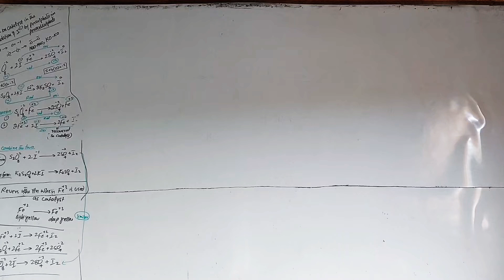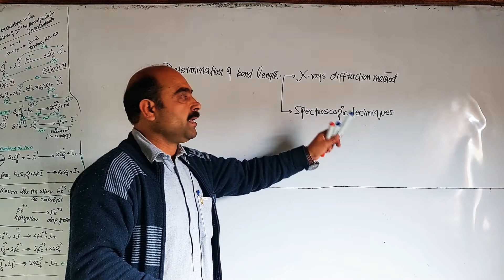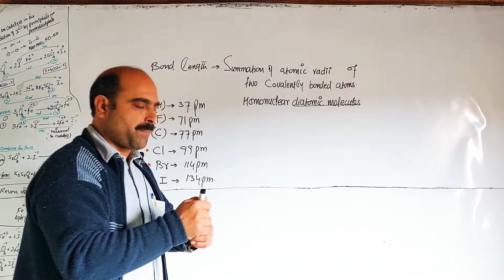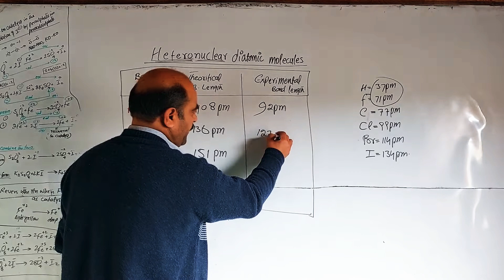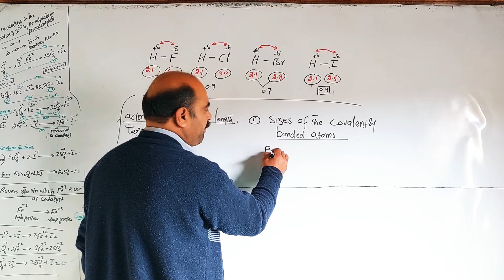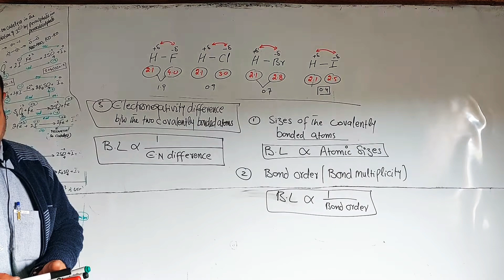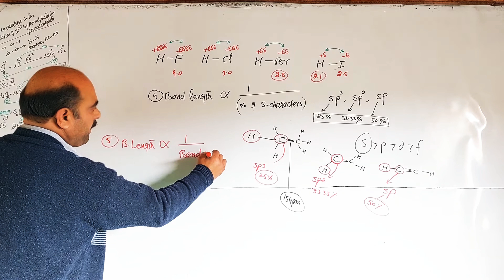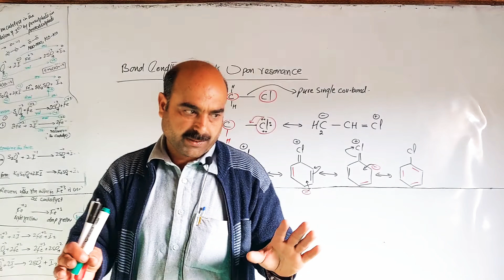BOND LENGTH/UNITS/ DETERMINATION TECHNIQUES/EXAMPLES/ FACTORS AFFECTING/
BOND LENGTH
DEFINITION
UNITS
DETERMINATION TECHNIQUES
EXAMPLES
FACTORS AFFECTING BOND @NASIBZADASSS